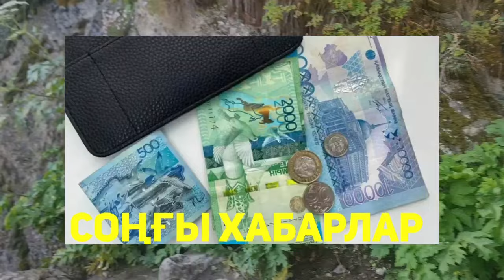Суйiншi.Зейнеткерлерге жақсы жаңалық.Зейнетақы өседі.Кім. оның зейнетақысы көтерілетіні айтылды.